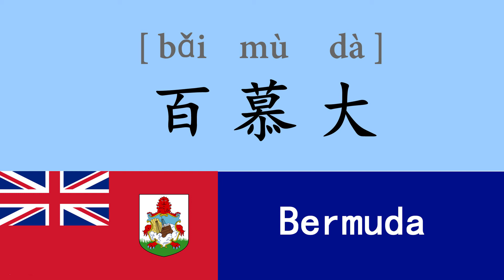Chinese name, Bermuda Chinese translation, and Chinese pronunciation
The names of countries are generally pleasant to hear and have connotations,
Like an interesting, good-looking, easy to write Chinese name?
Welcome to exchange.